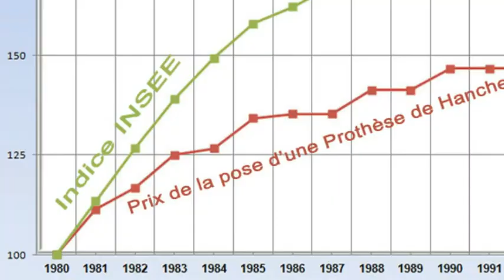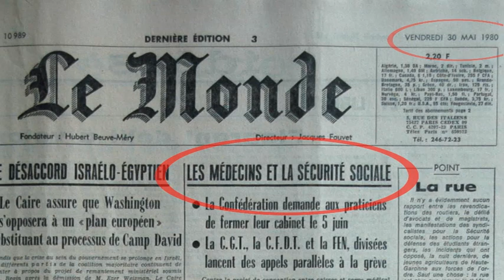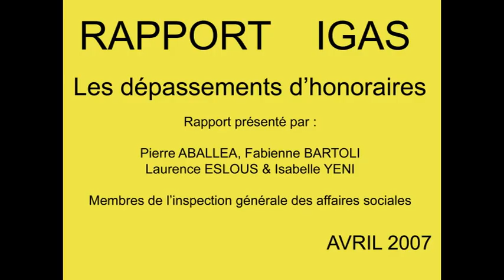Bref ! J'ai déremboursé la chirurgie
BREF, J'AI DEREMBOUSE LA CHIRURGIE ...
Qui sème le déremboursement récolte le dépassement.

Frédéric Van ROEKEGHEM, actuel directeur de l'assurance-maladie, poursuit la politique de déremboursement de la chirurgie de ces prédécesseurs : depuis plus de 30 ans, l'assurance-maladie a bloqué le tarif de remboursement des interventions chirurgicales, réalisant un déremboursement rampant qui aboutit de façon progressive au même résultat que le déremboursement brutal de certains médicaments.
Avantage pour l'assurance-maladie : c'est l'inflation qui fait le sale boulot, et sa responsabilité n'apparait donc pas de façon évidente, même si elle est entière.
Les dépassements d'honoraire autorisés depuis 30 ans par l'assurance-maladie pour compenser son désengagement sont maintenant présentés par elle comme une anomalie qu'il convient de corriger : Frédéric Van ROEGHEM prend prétexte d'abus réels mais marginaux pour masquer les conséquences de la politique tarifaire qu'il a sciemment menée.
C'est incompréhensible mais la réalité est là : à l'origine considérée comme une thérapeutique majeure prise en charge à 100%, l'acte chirurgical sort progressivement du champ de remboursement de l'assurance-maladie.
Et les mutuelles, qui participent volontiers au financement du confort de l'hospitalisation (chambre seule) et à celui de la patamédecine, rechignent à participer à celui des gestes chirurgicaux.

Une vidéo de l'Union des Chirurgiens de France.